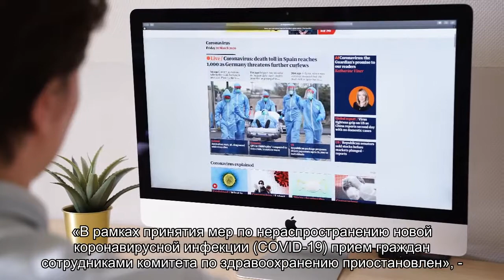Комитет по здравоохранению Петербурга приостановил прием граждан из-за пандемии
Как сообщают чиновники, соответствующее решение принято «в рамках принятия мер по нераспространению новой коронавирусной инфекции». О возвращении комитета к полноценной работе обещают сообщить дополнительно.